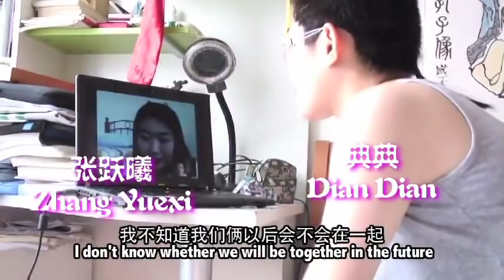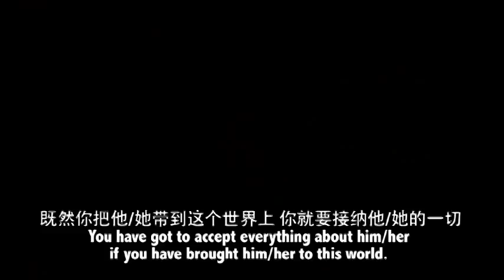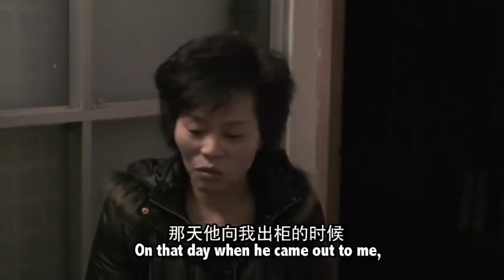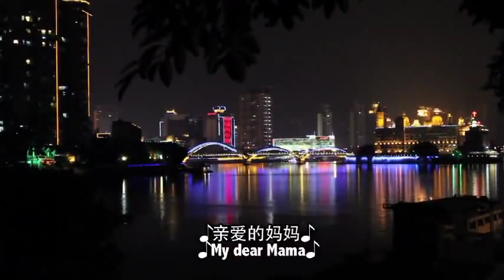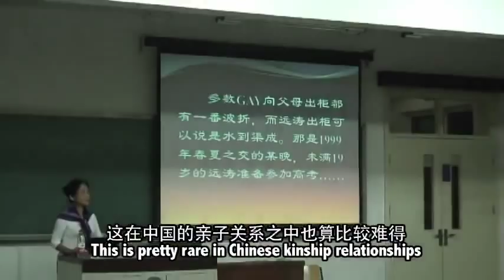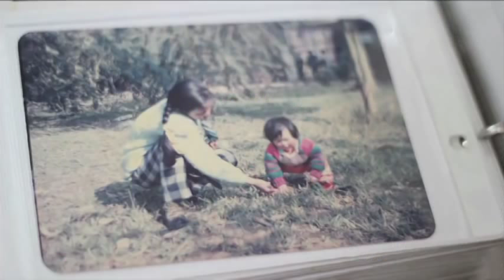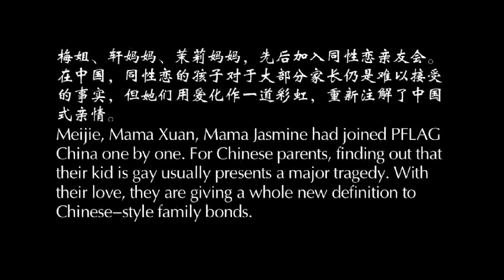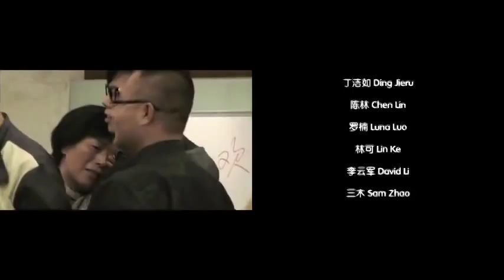Mama Rainbow 彩虹伴我心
For Chinese parents, finding out that their kid is gay usually presents a major tragedy, with the big majority utterly unable to accept the homosexuality of their son or daughter.

However, during recent years a fresh rainbow wind has been blowing over the Chinese mainland: a pioneer generation of Chinese parents has been stepping up and speaking out on their love for their gay kids.

This documentary features 6 mothers from all over China, who talk openly and freely about their experiences with their gay and lesbian children. With their love, they are giving a whole new definition to Chinese-style family bonds.

Director: Fan Popo
Production: Queer Comrades, PFLAG China, Beijing Gender Health Education Institute, China Queer Independent Films

ATTENTION: You can watch the short version of "Mama Rainbow" on this website.

同性恋孩子，对于中国的父母来说是否一定是难以承受之重？
纪录片《彩虹伴我心》拍摄了来自中国大江南北的六位妈妈，
她们讲述与同性恋孩子一路行来的故事，她们的爱化作一道彩虹，驱散风雨，迎来晴空。
从她们身上，我们重新认识了中国式亲情可以具有如何强大的能量。

导演：范坡坡
出品：同性恋亲友会 / 同志亦凡人 / 中国酷儿独立影像小组 / 纪安德

注意：您这里可以看到 "彩虹伴我心" 的剪辑版。